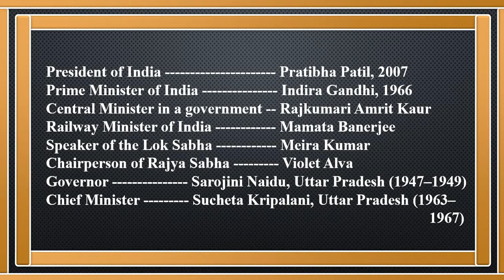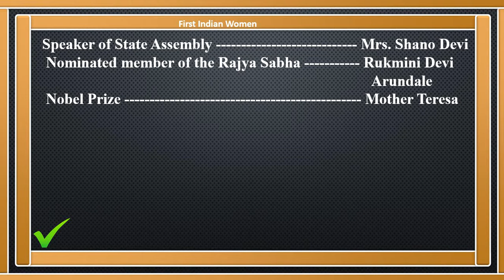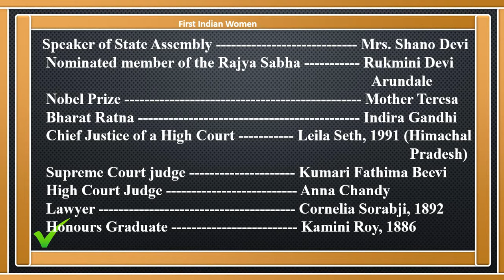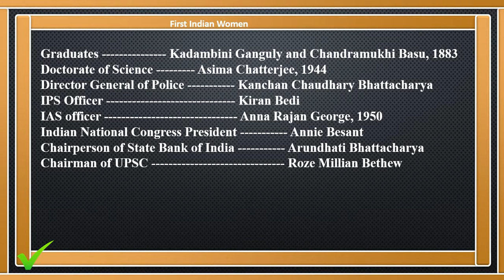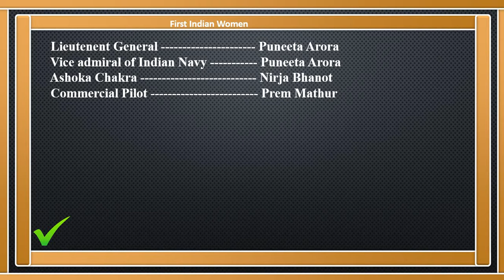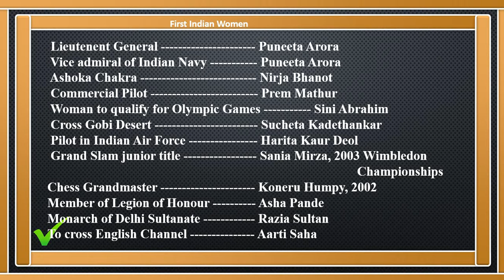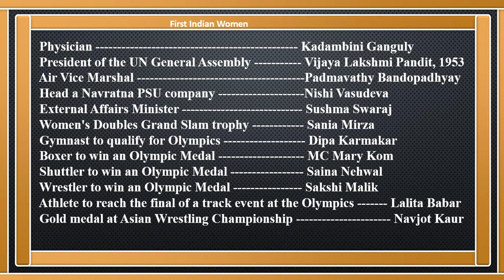A List of First Women in India in various fields | INDIA GK